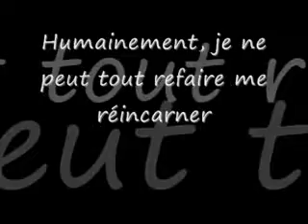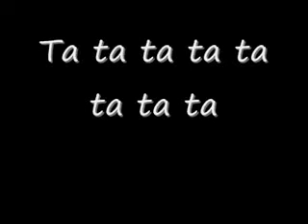Paroles Fruits Basket (Français)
EDIT : Cette vidéo est vieille de 3 ans, désolé pour les fautes ! Je vais essayer de corriger si j'ai le courage ~

Voilà une vidéo avec les paroles du generique de début de Fruits Basket.